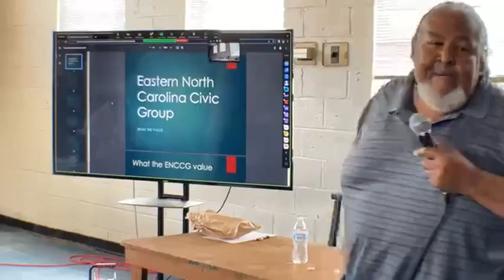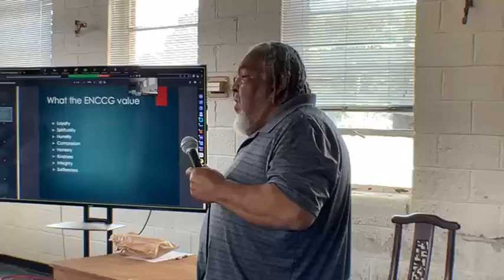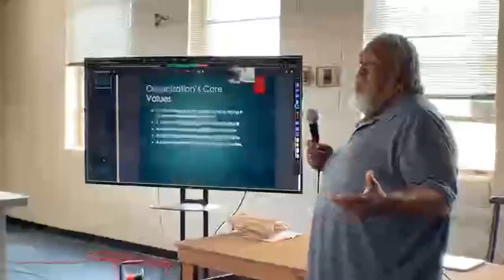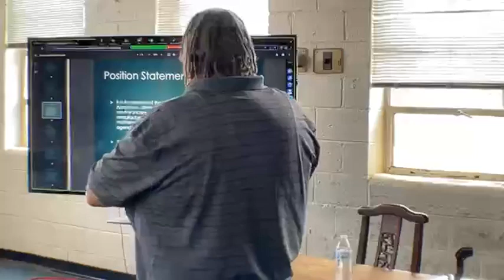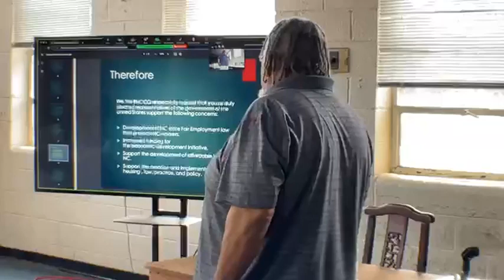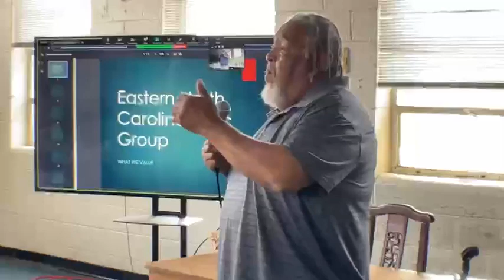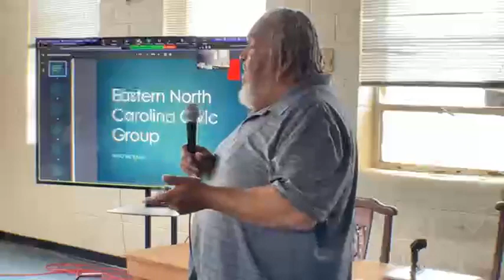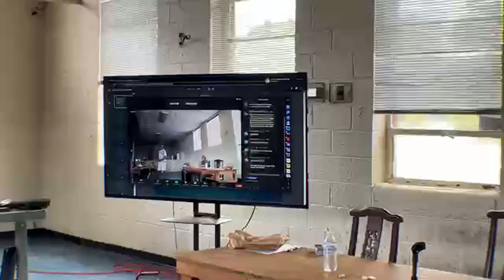Part 2 ENCCG July Regular Monthly Meeting Part 2 7.15.2023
Part 2
Eastern NC Civic Group July Monthly Meeting
Providence Omnistructure Williamston NC
Saturday July 15, 2023 11 AM